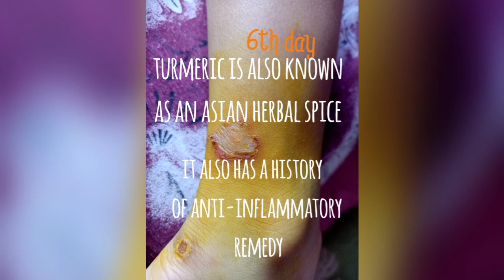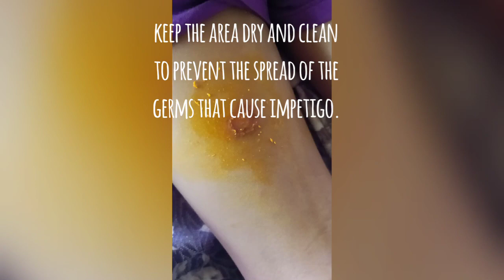Home Remedies to treat Impetigo or Mamaso Naturally | Using Termeric